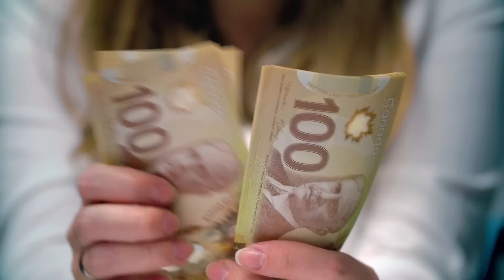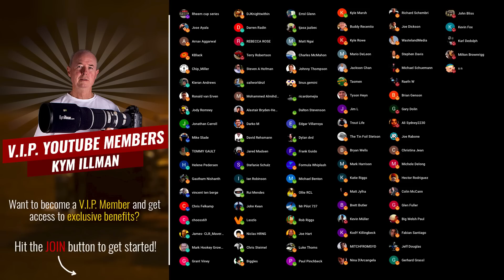Is it better to watch F1 on TV or at the track?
Is it better to watch F1 on TV or live at the track?  There are pros and cons for both and in F1: Tv Vs Track, I run through them with you.  There are 20+ races each year and attending them all would cost a fortune.  But, if you had the choice, which is better: to watch it from the comfort of your home or a pub on a screen or live at the track?

I’ve attended 110+ races and I’ve been to most tracks.  I’ve also watched plenty of races from home on TV so I’m well qualified to highlight the pluses of both attending a race and watching it on a screen.  And what is my verdict?  You’ll have to watch F1: TV Vs Track for the answer.